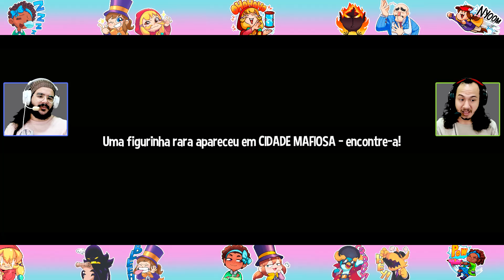A HAT IN TIME 2 Jogadores! - Início de Gameplay em Multiplayer Tela Dividida! [2 Player]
Início de gameplay em multiplayer co-op splitscreen (tela dividida) de A Hat In Time! Versão de PC (Steam).